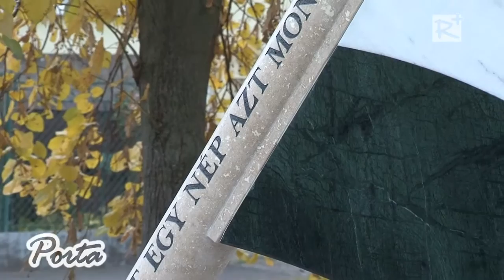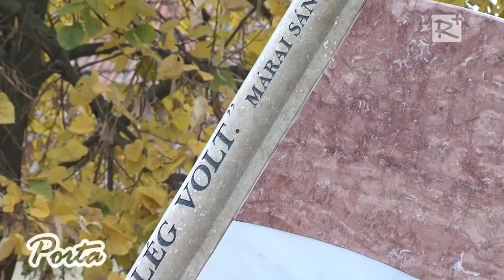"Mert egy nép azt mondta, elég volt." - 56-os emlékművet avattak Hévízgyörkön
Ünnepi műsor keretében avatták fel Hévízgyörkön, az 1956-os forradalom és szabadságharc hőseinek tiszteletére állított emlékművet, 2016. október 23-án a Hősök terén.

2016. október 29.